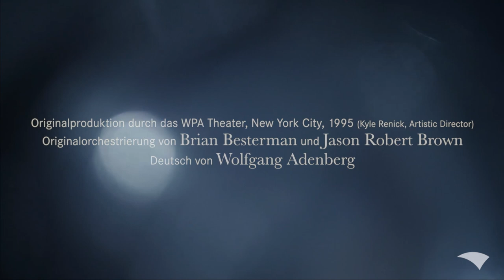Songs For A New World - Oper Dortmund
Songs For A New World

Musik und Gesangstexte von Jason Robert Brown • Originalproduktion durch das WPA Theater, New York City, 1995 (Kyle Renick, Artistic Director) • Originalorchestrierung von Brian Besterman und Jason Robert Brown • Deutsch von Wolfgang Adenberg • In deutscher Sprache

Premiere am 27. September 2020
im Opernhaus Dortmund

Besondere Zeiten verlangen besondere Maßnahmen – und besondere Stücke! Songs For A New World ist sowohl inhaltlich wie auch formell ein durchaus ungewöhnliches Musical, in dem weniger mehr bedeutet und im Kleinen Großes verhandelt wird. Die insgesamt 18 revueartig aneinandergereihten Songs und Szenen sowie 16 voneinander unabhängigen Geschichten verknüpft Komponist und Autor Jason Robert Brown, dreifacher Gewinner des Tony-Awards, durch das individuelle Erleben des einzigartigen Augenblicks: der Moment vor der Entscheidung, die alles verändert. In intimen Charakterstudien verkörpern vier Sänger:innen die unterschiedlichen Figuren mit ihren jeweiligen Konflikten. Begleitet werden sie von einem Instrumental-Cast bestehend aus Bass, Schlagzeug, Keyboard, Perkussion und Klavier, der die Situationen mitreißend untermalt. Browns Komposition mit ihren Anklängen an Pop, Gospel, Jazz und Funk sorgt dabei abwechselnd für gute Laune, Gänsehaut und lässige Grooves!

Es beten 1492 die Geflüchteten auf einem spanischen Segelschiff inständig für ein besseres Leben in der Neuen Welt, in die sie aufgebrochen sind. In der Gegenwart überlegt eine reiche New Yorkerin, ob sie aus ihrem Penthouse-Fenster springen soll. Und am Nordpol setzt sich die Frau des Weihnachtsmannes mit einem möglichen Betrug ihres Gatten auseinander und dem Gedanken, ihn nach langen und oft einsamen Ehejahren zu verlassen. Unternehmen die Protagonist:innen den Schritt in eine ungewisse Zukunft oder reicht es ihnen, lediglich von ihr zu träumen?

Gil Mehmert gehört zu den führenden Musical-Regisseuren dieser Tage. An der Oper Dortmund stellte er dies bereits mit seinen Inszenierungen von West Side Story sowie zuletzt Jekyll & Hyde eindrucksvoll und erfolgreich unter Beweis. Mit dem 1995 uraufgeführten Songs For A New World widmet er sich nun einem besonderen Kleinod der Gattung.

BESETZUNG:
Frau 1: Sybille Lambrich
Frau 2: Bettina Mönch
Mann 1: David Jakobs
Mann 2: Rob Pelzer

Mitglieder der Dortmunder Philharmoniker

Musikalische Leitung: Christoph JK Müller (P), Sebastian Engel
Regie und Bühne: Gil Mehmert
Kostüme: Falk Bauer
Choreografie: Jörn-Felix Alt
Licht: Ralph Jürgens
Dramaturgie: Laura Knoll
Studienleitung: Thomas Hannig
Produktionsleitung: Fabian Schäfer
Regieassistenz: Dominik Kastl
Bühnenbildassistenz: Dina Nur
Kostümassistenz: René Neumann
Inspizienz: Ulas Nagler, Alexander Becker